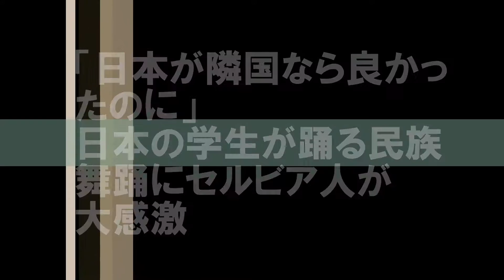【海外の反応】「日本が隣国なら良かったのに」 日本の学生が踊る民族舞踊にセルビア人が大感激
今回ご紹介する映像は、東京外国語大学の舞踊サークルの皆さんが、セルビアの伝統的な民族舞踊「コロ」を踊る様子を収めたもの。（「コロ」はグループで手を繋いだり、腰紐や肩を掴み、
笛やアコーディオン、打楽器の2拍子の伴奏が流れる中、腰より上をほとんど動かすことなく踊る円舞）。撮影者さんによると、東日本大震災時のセルビアからの支援に対して、舞踊サークルの皆さんが感謝の気持ちを伝えるために、首都ベオグラードにある大学内で披露されたそうです。現在セルビアでも「コロ」の伝統を引き継ぐ人は少なくなっているようで、それだけに、遠い異国の地の若者が踊っている姿は、セルビアの方々に大きな感動を与えたようでした。

関連動画
【海外の反応日本すごい！】「日本人に出来ないことが何か一つでもあるなら教えてください」 日本の大学生が踊る民族舞踊にセルビア人が大感激　　【日本びいき ほっこりする話】

【海外の反応】 「日本が隣国なら良かったのに」 日本の学生が踊る民族舞踊に セルビア人が大感激！ 「ブラボーーーーーー。 日本は世界一だよ!!!」

海外の反応　日本に感動！日本の若者が踊る民族舞踊に外国人が感極まって涙を流した訳とは・・！？「超ファンタスティック！途中で涙が出てきちゃったもん！」
セルビアの伝統的な民族舞踊「コロ」を踊る東京外国大学舞踊サークルに感動「涙が溢れてきやがった」【海外の反応】

【海外の反応】「日本が隣国なら良かったのに」 日本の学生が踊る民族舞踊にセルビア人が大感激 　世界より賞賛の声「ブラボーー！！日本大好き！」